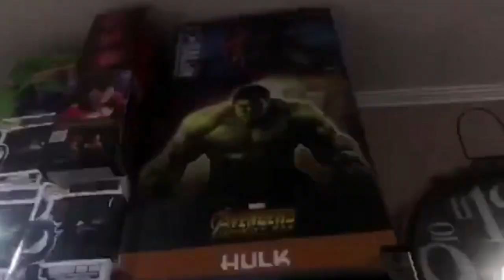ANG AKING MUNTING TOY COLLECTION